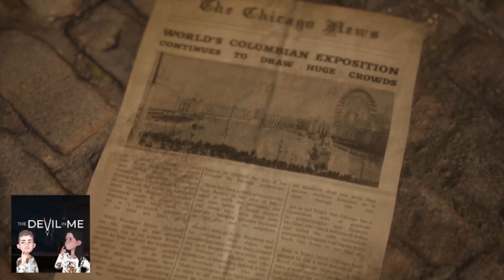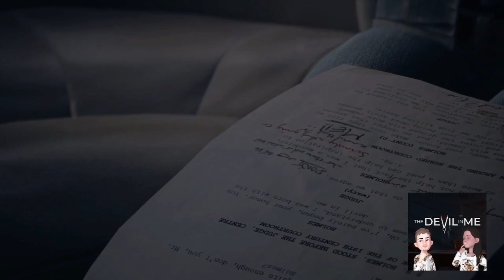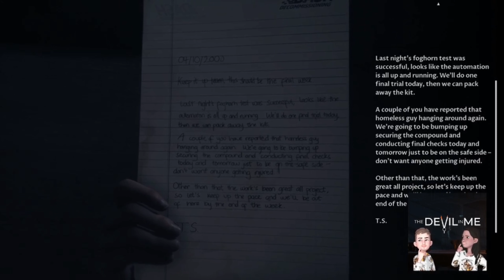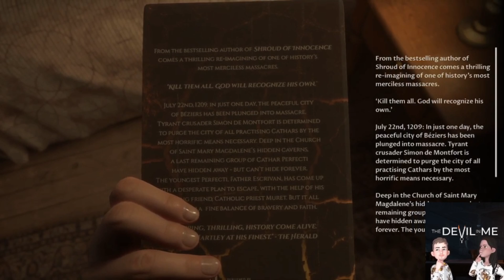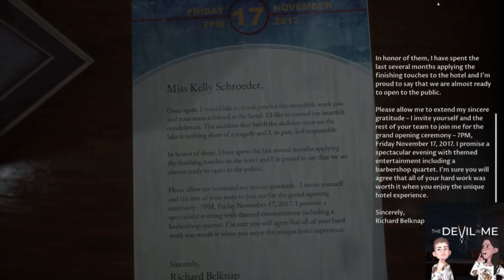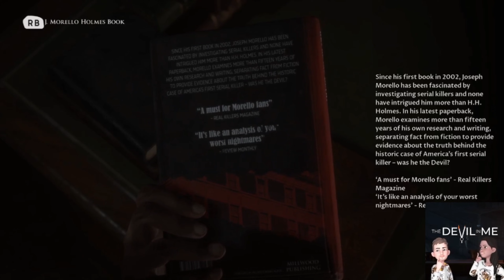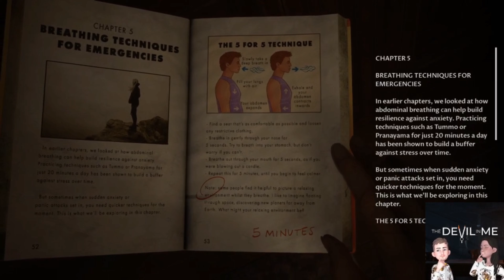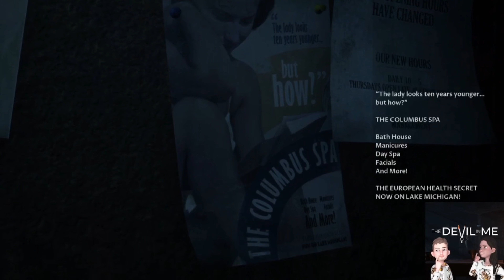The Devil in Me: Part One (Streamed 11/18/2022) Walkthrough Gameplay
Can we save everyone?! Let's find out! playing the season finale of the dark pictures first anthology series!

Synopsis: "A documentary film crew receives a mysterious invite to a replica of the ‘Murder Castle’ of H.H. Holmes, America’s first serial killer. They soon discover that they’re being watched, and there is much more at stake than their viewing figures… The Devil in Me is the fourth installment of The Dark Pictures Anthology series and the finale of its first season."